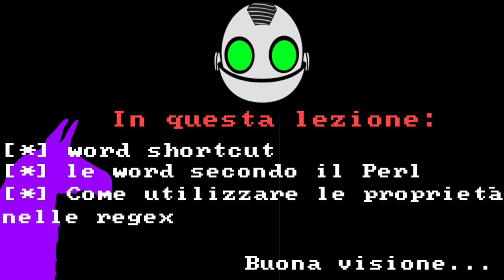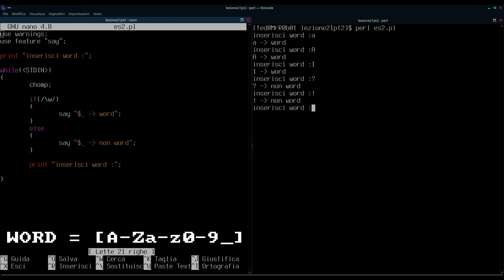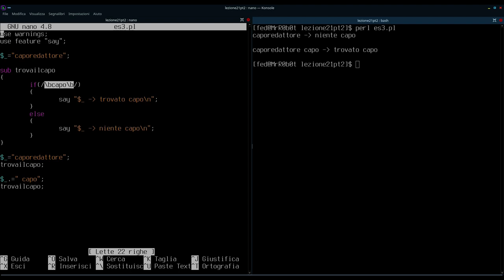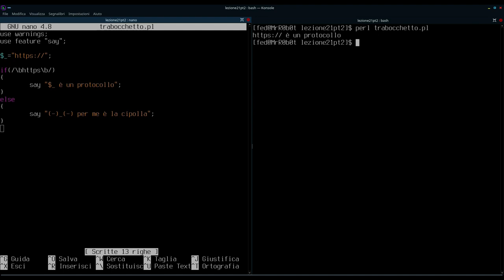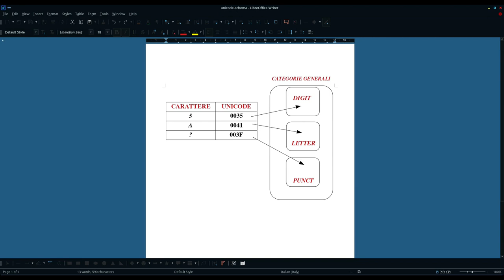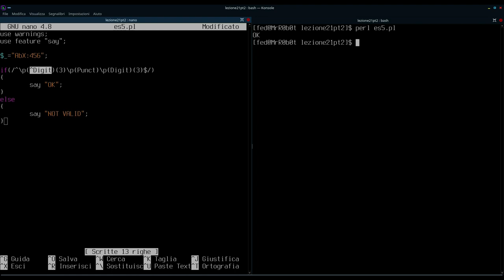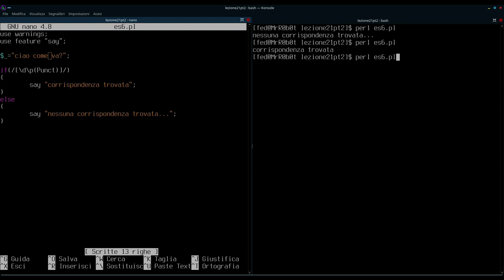Perl: lezione 21pt2:Regex:Cosa è una word? Word shortcut e proprietà Unicode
In questo video concluderemo la panoramica sugli shortcut iniziata nel video precedente.
Vedremo inoltre i parametri di valutazione che segue il Perl per classificare un carattere come word e mostrerò un "simpatico" trabocchetto che vede come protagoniste le ancore di parola.
Infine scopriremo come utilizzare le proprietà Unicode all'interno delle nostre espressioni regolari.

 [ ! ] Argomenti trattati

[ + ] cosa è una word?
[ + ] word shortcut
[ + ] proprietà Unicode

[ ! ] Documentazione